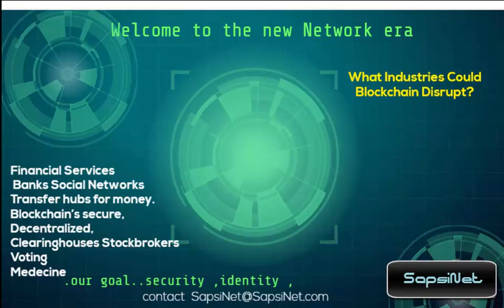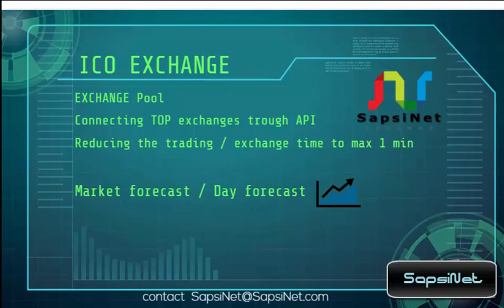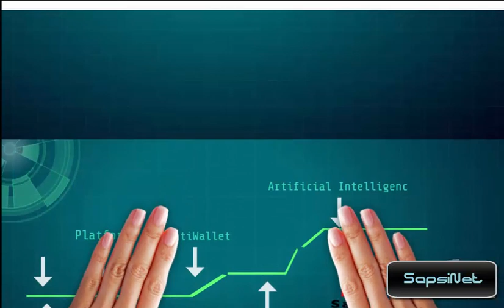Blockchain ICO project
Today, around 80% of banks are developing their own blockchain technology.

In September 2016, Barclays carried out the world’s first trade transaction using blockchain. They cut a process that normally takes 7–10 days down to less than four hours.

IBM is working with the government of Dubai to develop smart contracts that can facilitate all trade that passes through its port. This is huge, given $344 billion worth of goods passed through the port in 2016. Dubai’s government said it plans to shift all transactions to blockchain by 2020.

Nasdaq is also in on the action.

The real value of blockchain is that it renders intermediaries obsolete. They make a living off being a third party that establishes “trust” between parties unknown to each other. Blockchain replaces these middlemen.